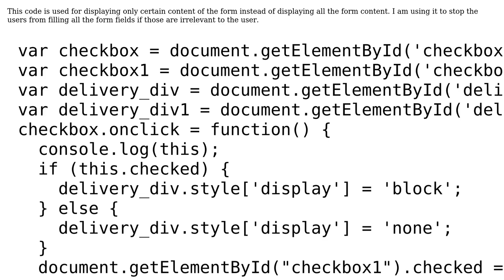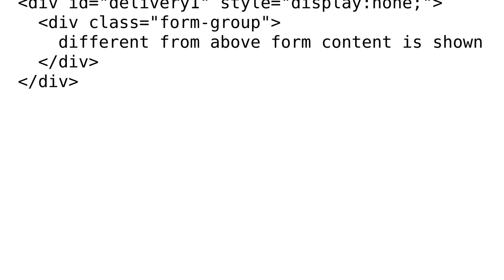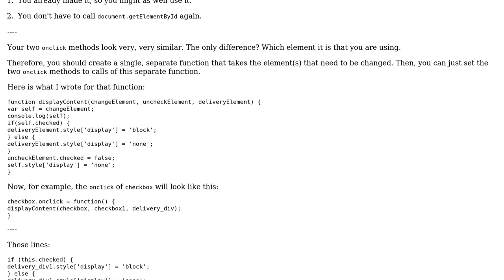Selecting a specific form content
With thanks & praise to God, and with thanks to the many people who have made this project possible! | Content (except music & images) licensed under CC BY-SA | Music | Images & others | With thanks to user SirPython user P Sashikanth user Jamal and the Stack Exchange Network Trademarks are property of their respective owners. You are responsible for your own actions.